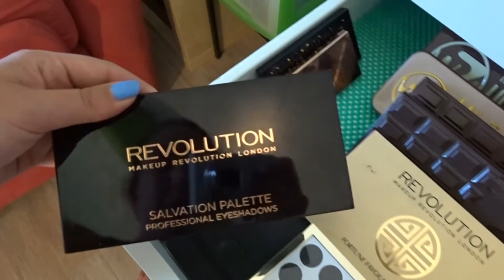Make-Up Stash juli 2016 | Ordinary Odd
Wat leuk dat je kijkt naar mijn video! Afgelopen week liet ik jullie al zien hoe ik mijn make-up stash opruimde en opnieuw indeelde in mijn Alex kast. Vandaag laat ik je mijn make-up stash zelf zien! Veel kijkplezier!

Ordinary Odd gaat over Lifestyle, Fashion, Beauty, DIY en eigenlijk alles wat ik leuk vind en waar ik mee bezig ben.

UPLOADSCHEMA:
Dinsdag 16:00 een video
Zaterdag 16:00 een video